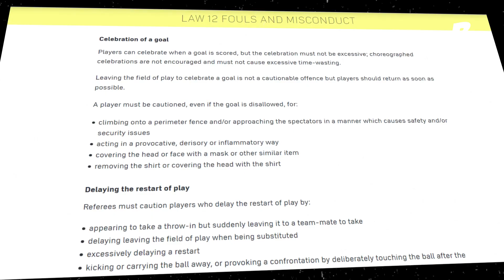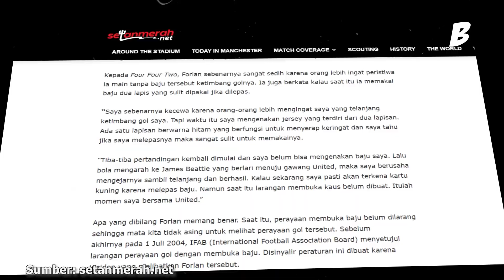ADA PERAN PEMAIN MU DALAM ATURAN LARANGAN SELEBRASI BUKA BAJU DI LAPANGAN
Kunjungi juga social media channel kami :

Berita Video, salah satu alasan pemain sepak bola tidak boleh berselebrasi lepas baju